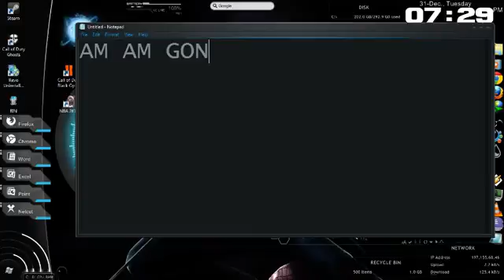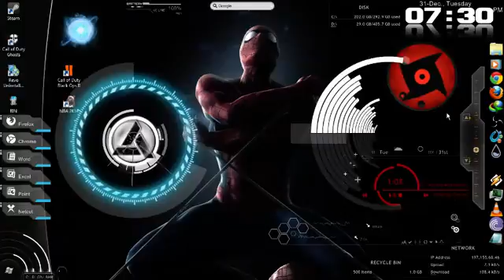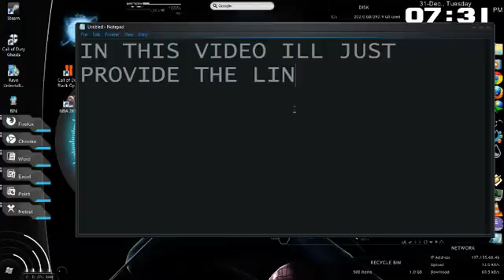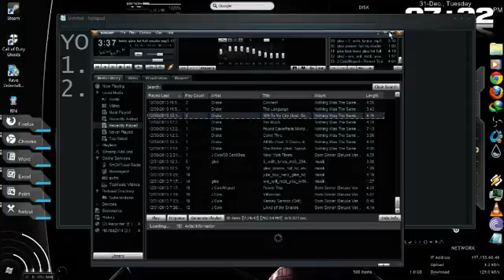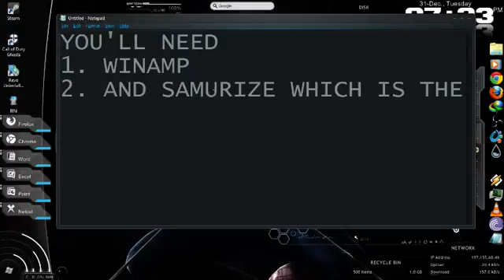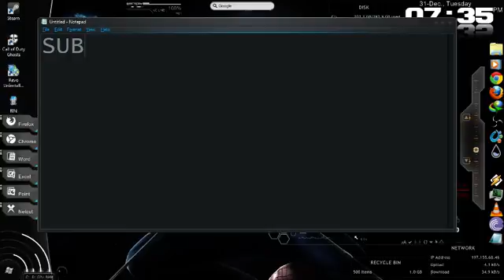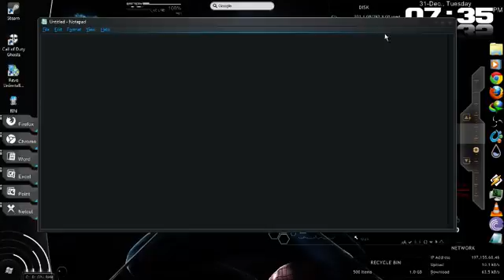HOW TO INSTALL RAINMETER AND USE THEMES (DESKTOP CUSTOMIZATION)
I'll briefly explain how to install in here so make sure you read
its not very hard I assure you

JUST TYPE IN THE NAME OF THE SKIN FOLLOWED BY RAINMETER
I.e Spiderman skin rainmeter

The samurizer needs a theme pack called circular, which gives it its look, so make sure you do research on the themes for samurizer also check this tutorial on how to install the circular equalizer
Samurize Circular Equalizer Installation Tutorial

The rain meter you will need specific skins
1. Amazing spiderman
2. Assasins creed
3. Battlefield
4.LOLGame
5, Naruto
6. Robot
7. Sharingan Madeness
8. Simple Gaming V2
9. Space
10. Targeting the Bone Dragon

After you download them, you can load and unload them as you see fit, choose the the ones you want. its not a must it be exactly like mine ayt

lastly i hope you enjoy to the max.
Remember how your computer looks is determine how long your stay with it
Work hard
cheers